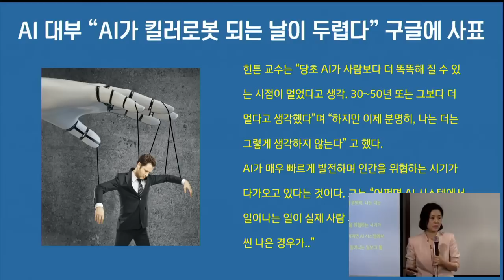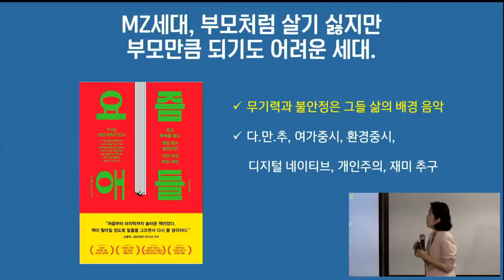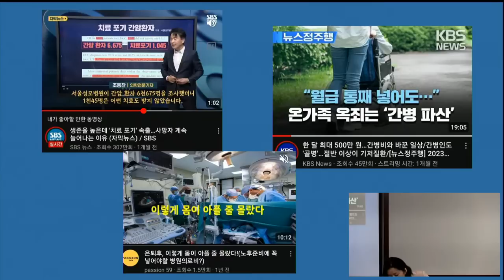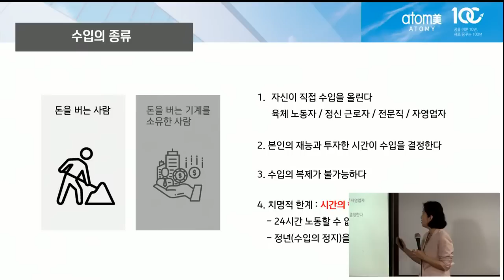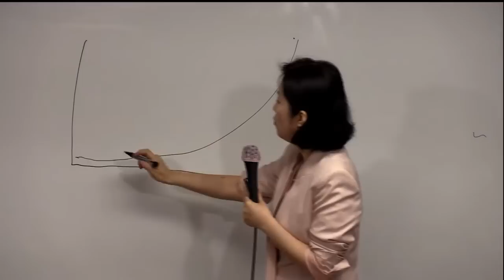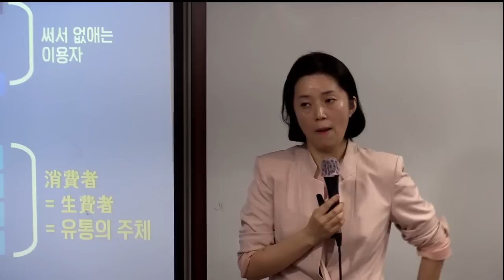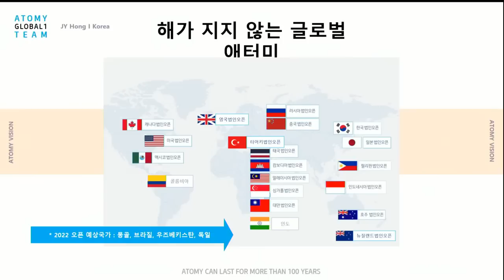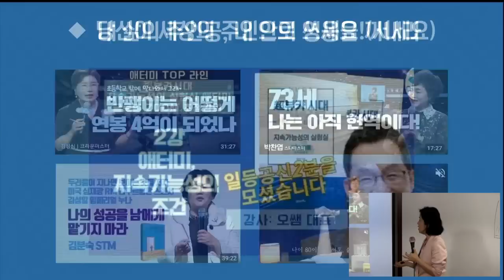TOP 판매사도전과정(현실점검&판매사의 가치)/이정해 STM